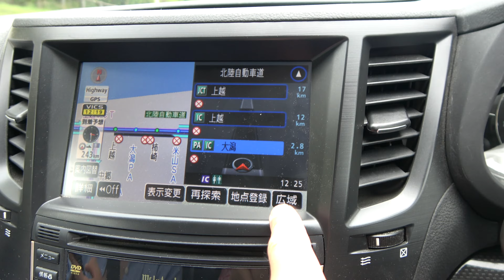高速道路に逆走車！！ 警察パトカー緊急走行！！